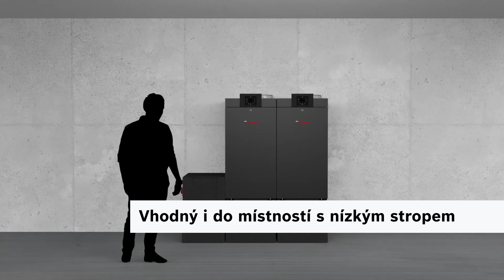Plynový kondenzační kotel Bosch Condens 7000 WP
Plynový kondenzační kotel Condens 7000 WP je ideální variantou pro velké budovy. Pro dosažení většího výkonu lze zapojit do kaskády až čtyři zařízení a snadno integrovat do stávajících systémů. Díky kompaktním rozměrům zůstane v technické místnosti více volného místa.